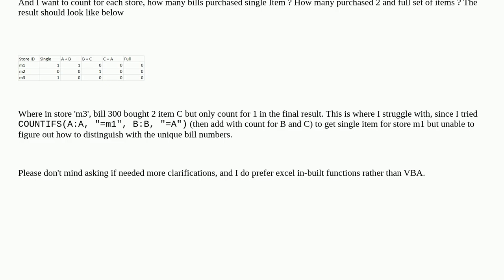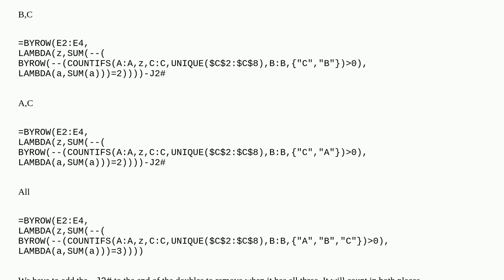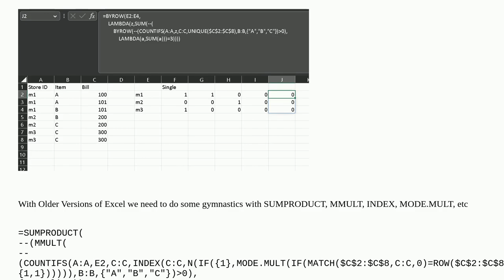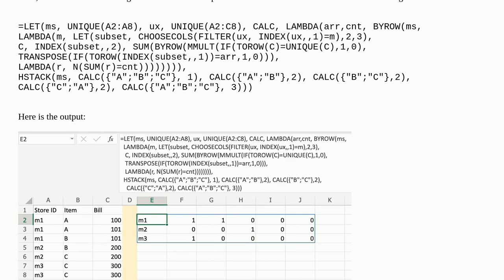Excel - How to count unique records with specified condition in a column?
A special thanks goes out to the community

  excel-formula excel